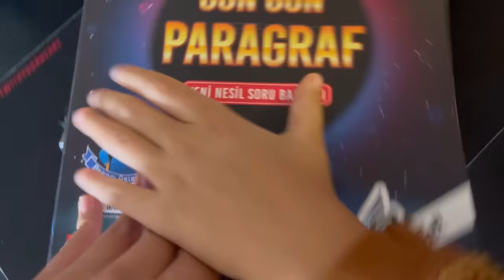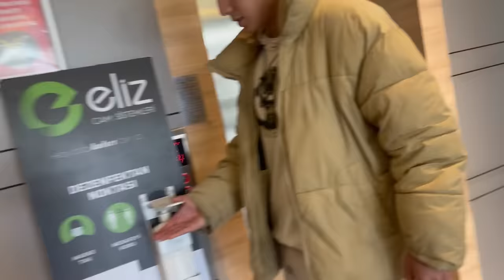24 Saat Boyunca Abimle Yer Değiştirdik !!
24 saat boyunca abimle yer değiştirdik !!

Merhabalar ben kuzey yani küçük bey.Komik diyaloglar skeçler kışkırtma parodiler yapıyorum. Görüşmek üzere.